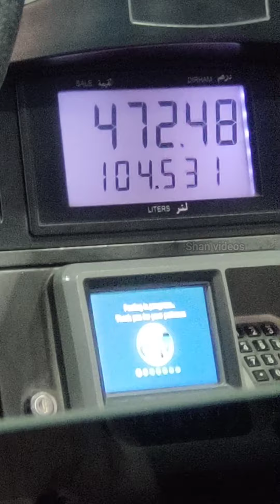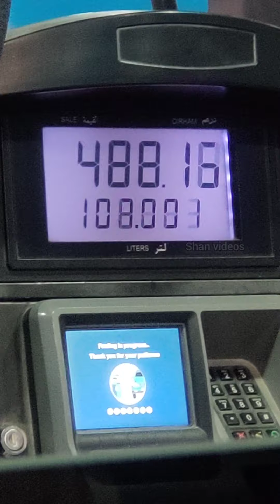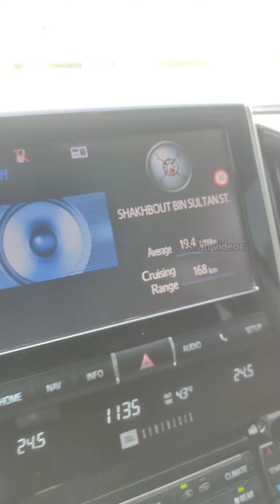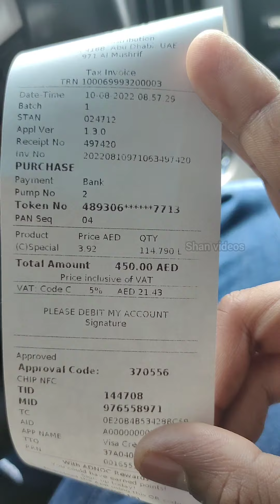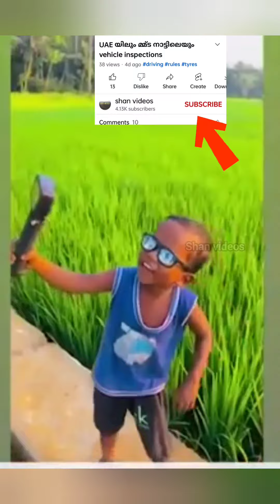milage കുറയാത്ത quality